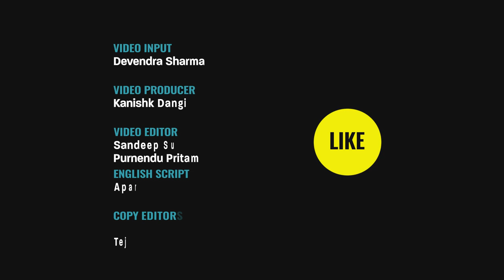Church in Rohtak Targeted by Hindu Group Over Alleged Conversion | The Quint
A church in Haryana's Rohtak saw ruckus on 9 December after Hindu groups targeted it alleging the church is sponsoring ' conversion by luring people with money.'